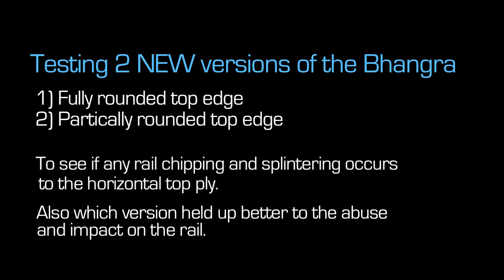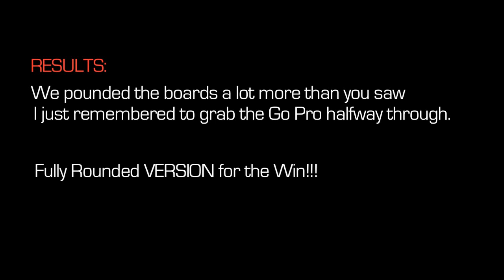Trying to Break Longboards | Bhangra Destruction Test